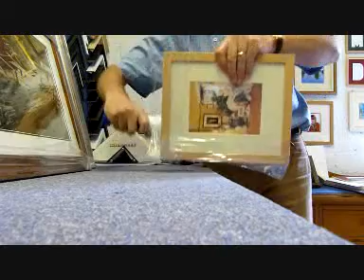How to use Handy Wrap to wrap a picture frame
Don't forget to scubscribe.

Wrapping a picture frame with Handy Wrap to stop scratches to the frame while storing or in transit.

This video was uploaded as somebody had asked me how to do it.  The key is trapping the wrap with your fingers before continuing.

Wrap around each frame side 4 times and each corner 4 times. This also gives some protection to the corners.

We use Handy Wrap to protect pictures after they have been framed.

This vido was rather noisy, the noise has now been replaced by a nice tune...